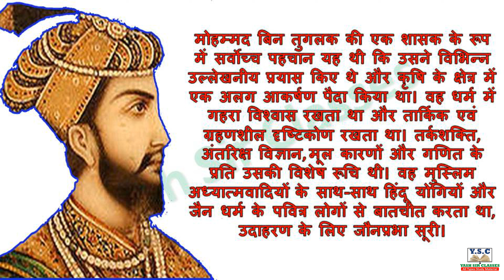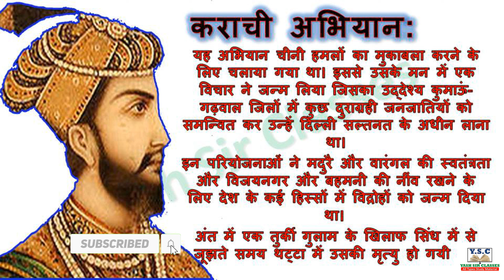मोहम्मद बिन तुगलक का जीवन परिचय | mohammad bin tugalak ka jeevan parichay, tugalak kee jeevani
मुहम्मद बिन तुग़लक़ (1325-51 ई०) मोहम्मद-बिन-तुगलक के सम्बंध में सामान्य जानकारी (General information regarding Mohammed-bin-Tuglak.